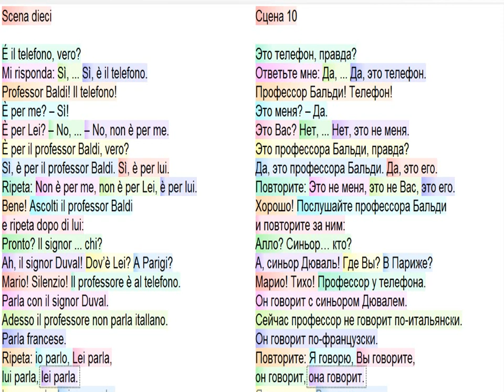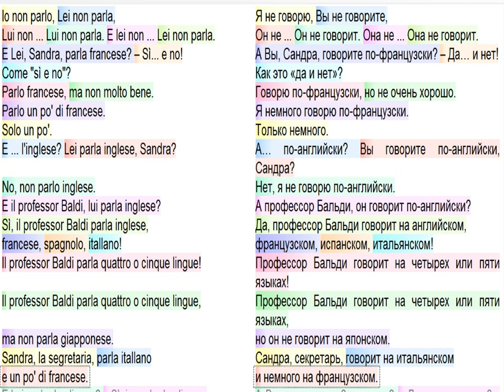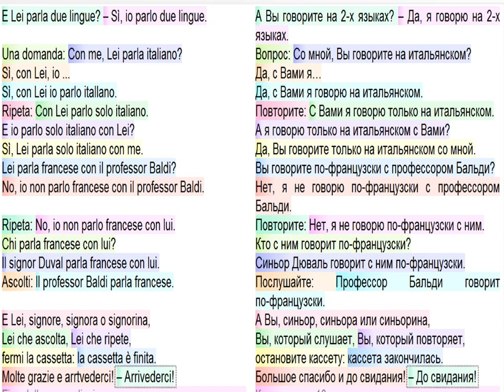Итальянский язык для начинающих. Аудио-курс с параллельным переводом (50 уроков). Урок 10